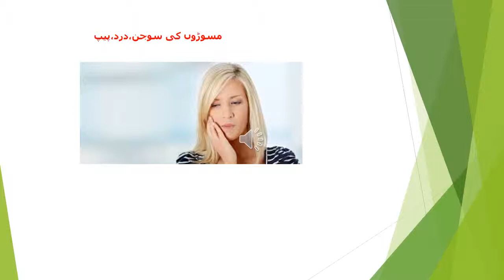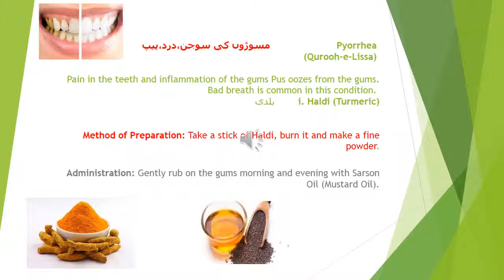Gums problems,pyorroreaمسوڑوں مین تکالیف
Swelling, pain ,bad smell, redness ,discharge from gums very easy and perfect solution  ,home remedy.